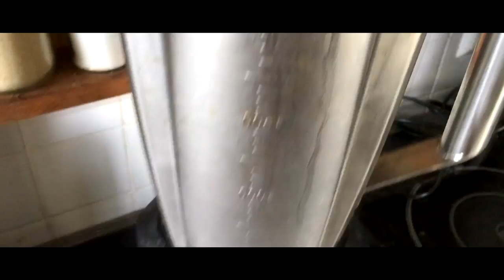Vegan Rohkost Food Diary! 🍲 Für unter 7€/Woche rohköstlich & vollwertig leben!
Die erste Woche meines Experiment, mit so wenig Geld wie möglich von veganer Rohkost vollwertig zu leben war ein voller Erfolg. Ich präsentiere Euch meine ersten 7 Tage in Videoform. Mein Hafer: **

✸✸✸  Meine Webseiten ✸✸✸

✸✸✸ Grundlegende Dinge & Definitionen ✸✸✸

Ich möchte auf meinem Kanal eine Atmosphäre der Liebe schaffen. Dazu zählt die Wortwahl und das Auftreten. Klar kann man auch einmal über die Stränge schlagen oder sich im Ton vergreifen. Das habe ich selber auch schon oft genug siehe dazu
Und nicht jeder kommt hier auf dem Kanal an und ist automatisch  Liebe. Aber ich möchte das Bemühen sehen. Hier ist sachliche und konstruktive Kritik gerne gesehen und ERWÜNSCHT! Aber Trolling, Spamming oder der Versuch suggestiv Menschen in negativen Gefühlsspiralen zu bringen, durch Opferdenken & Schreckensszenarien wird von mir unterbunden. Ich spüre eine Verantwortung und dieser werde ich in Zukunft noch stärker nachgehen. Wer sich nicht daran halten kann andere Menschen & Meinungen zu respektieren, der kann gerne sich woanders austoben.

Bewusstheit ist das Denken!
Bewusstsein ist das Nichtdenken, also das Sein!

Synonyme: Gott = Energie = Universum = Liebe

Wahre Liebe ist bedingungslos.

✸✸✸ FAQ ✸✸✸

Bin ich ein Guru?

Wer ist Deine Freundin? Bist Du noch mit Hannah zusammen? etc...
-Nein ich bin nicht mit Hannah "zusammen", ich lebe die offene Liebe

-Ich arbeite hauptberuflich als Youtuber

Was hast Du gelernt?
-Ich bin Dipl. Betriebswirt

Wenn ihr mir einen Brief schreiben wollt, ist meine Adresse:

Christian Pörtzel
Friedrich Engels Strasse 55
04425 Taucha